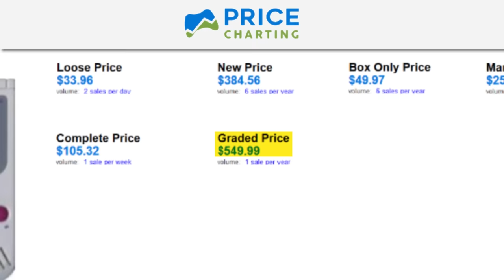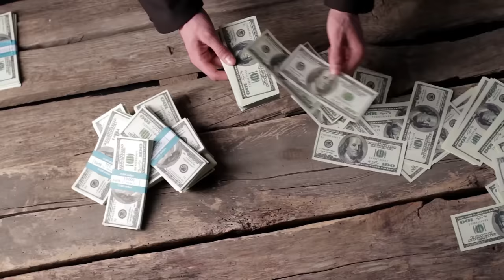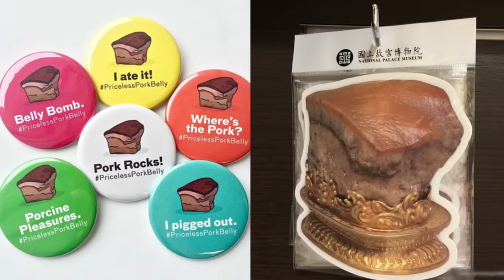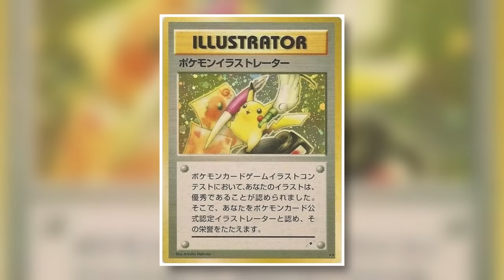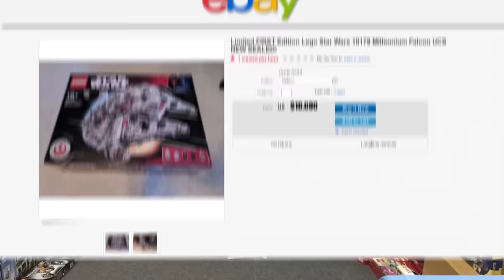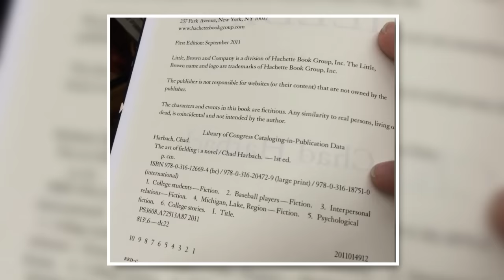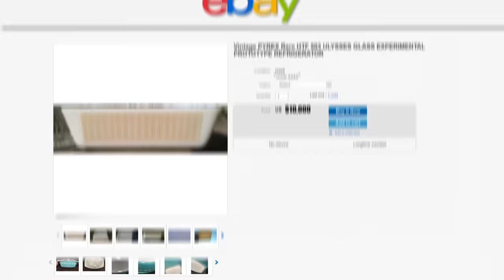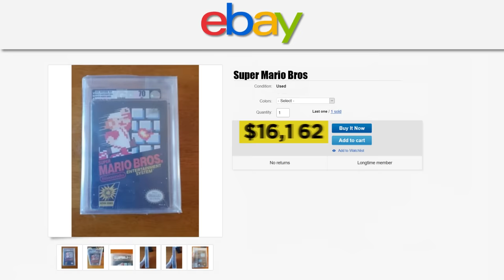Items You May Own That Are Now Worth A Fortune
Lots of real world treasures exist in the world that you may have in your own house. Coming up are some things that might make you rich.

Legal Stuff.